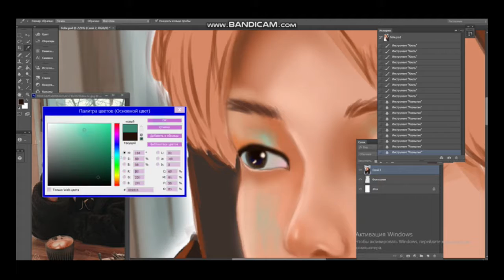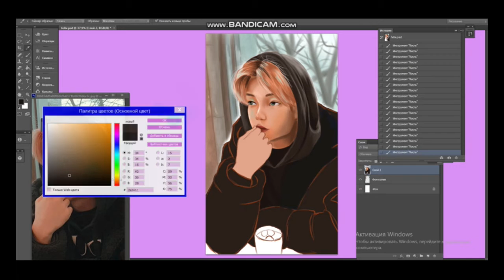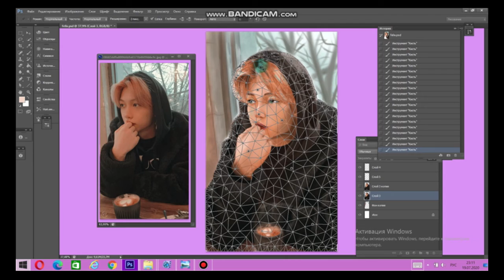Speedpaint Stray Kids Felix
Дуже сильно прискорила це відео , але в реальному часі в мене арт заняв близько 5 годин :)
На  всяк випадок ...музика
Stray Kids (스트레이 키즈) - My Pace Piano Cover DooPiano
Wonderful piano!
inst.ua_ambrosia_artist